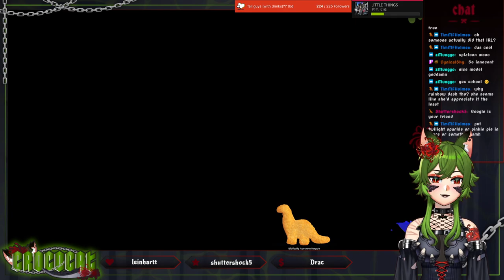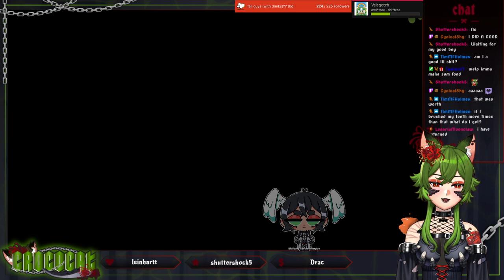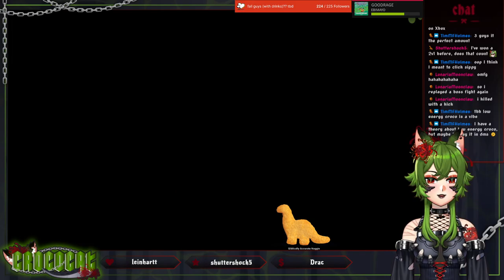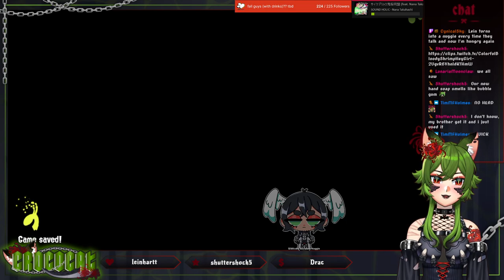splaturday!! croco splats for shiver, commits warcrimes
wao team shiver op!